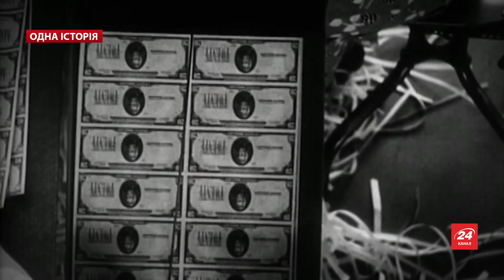Велика депресія: хто найбільше постраждав від руйнівної кризи у світі, Одна історія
Велика депресія – найбільша економічна криза, яка вразила практично усі країни світу і призвела до руйнівних наслідків. Впродовж 4 років вона проникла у сфери промисловості, сільського господарства й торгівлі та внесла непоправні зміни у культуру, зовнішню і внутрішню політики держав.